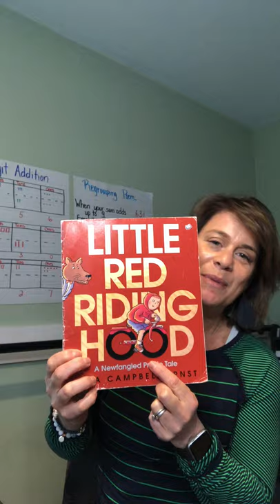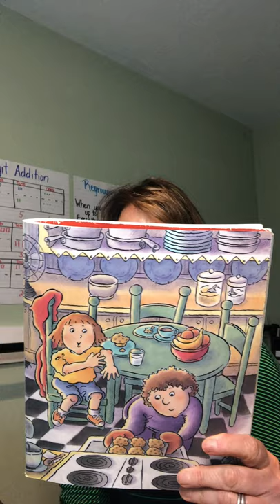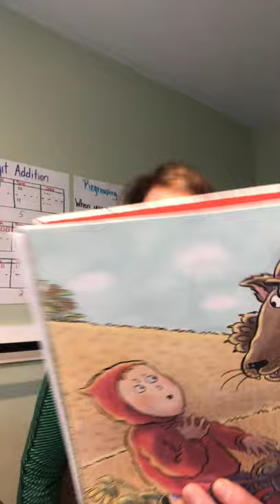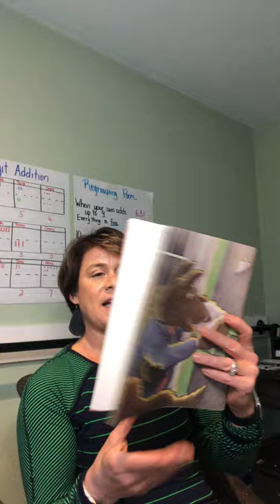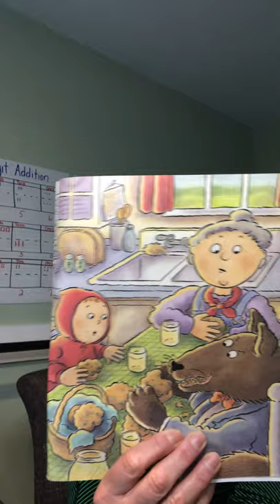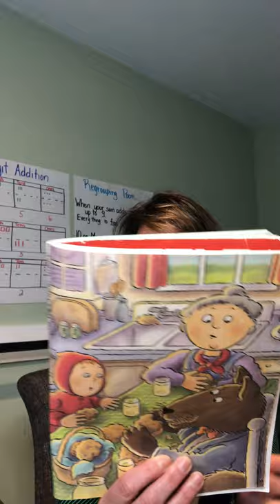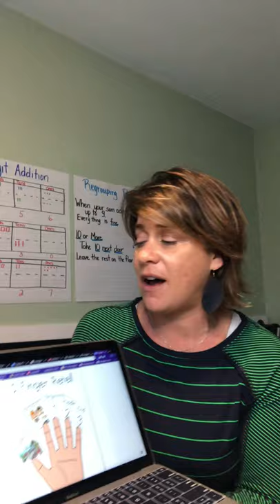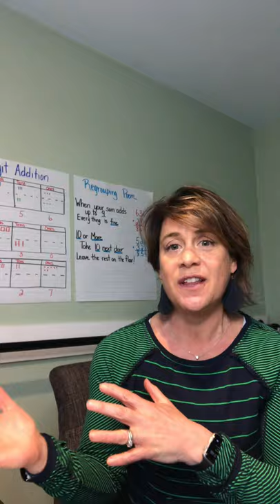Read Aloud & Retell Lesson- Little Red Riding Hood